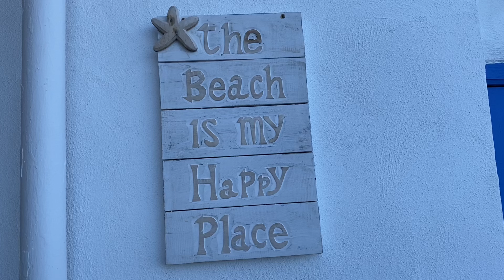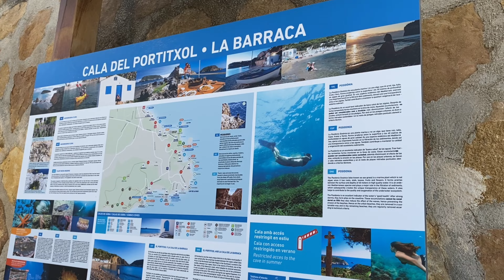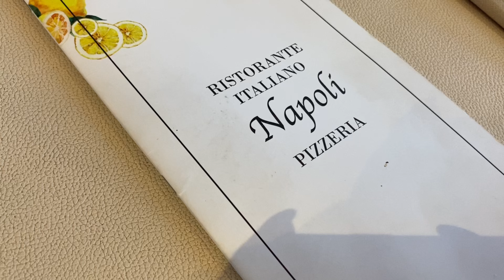Siamo a Javea 🇪🇸 persi in Spagna, quel famoso euro, ristorante napoletano, pizza in Spagna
наше путешествие в Хавея — небольшой испанский курорт на северном побережье провинции Аликанте, Коста Бланка

Ps потерянные в Испании, знаменитое евро, неаполитанская пицца в Испании